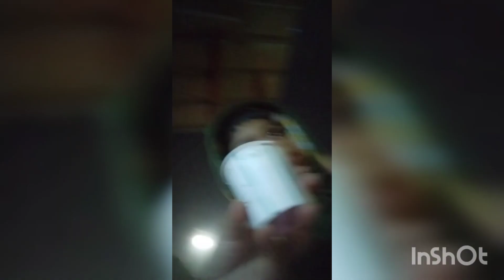রাত ১২ টায় বের হলাম শীত উপভোগ করতে।